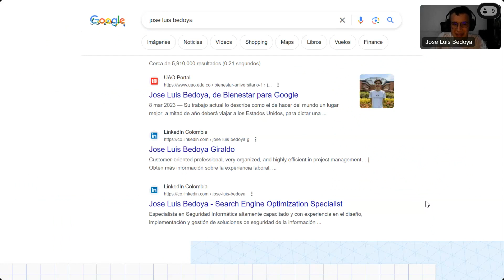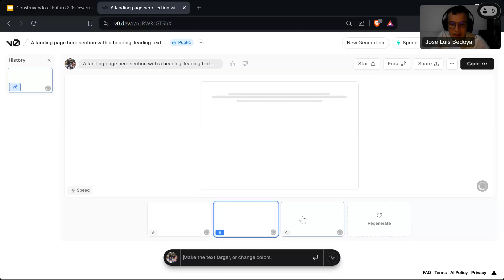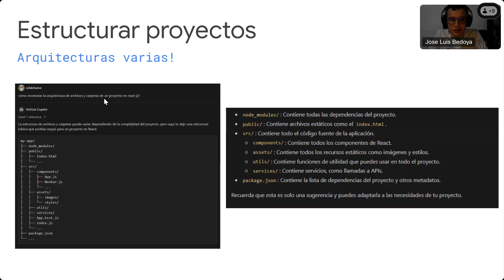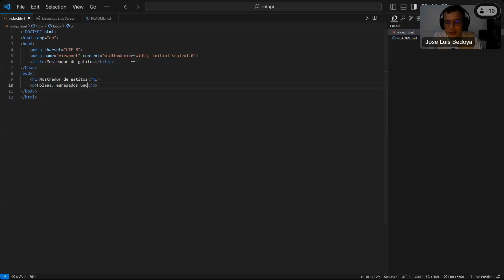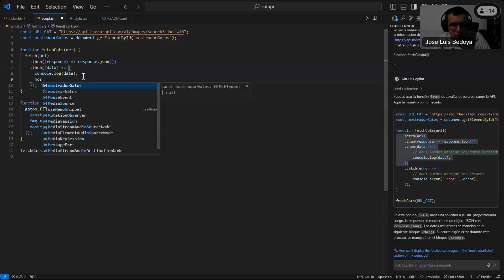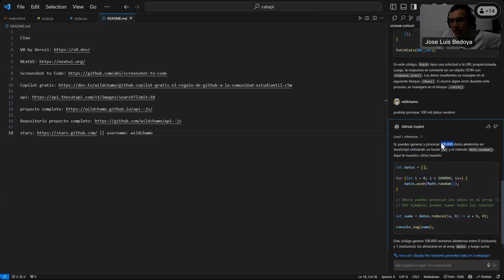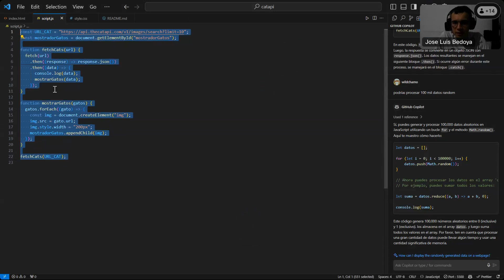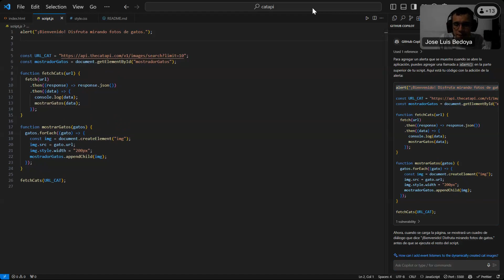𝗖𝗼𝗻𝘀𝘁𝗿𝘂𝘆𝗲𝗻𝗱𝗼 𝗲𝗹 𝗳𝘂𝘁𝘂𝗿𝗼, 𝗱𝗲𝘀𝗮𝗿𝗿𝗼𝗹𝗹𝗼 𝗱𝗲 𝘀𝗼𝗳𝘁𝘄𝗮𝗿𝗲 𝗶𝗺𝗽𝘂𝗹𝘀𝗮𝗱𝗼 𝗽𝗼𝗿 𝗜𝗔, Voluntariado de Egresados UAO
A cargo de José Luis Bedoya Chamorro, embajador, desarrollador de Google, y egresado UAO de Ingeniería Multimedia y de la especialización en Seguridad Informática.